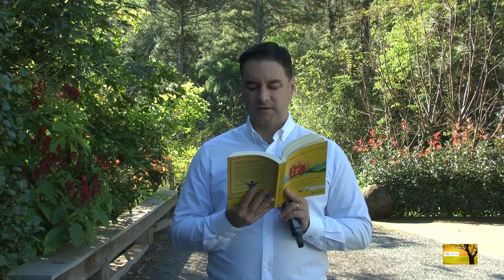Criatura X Criador